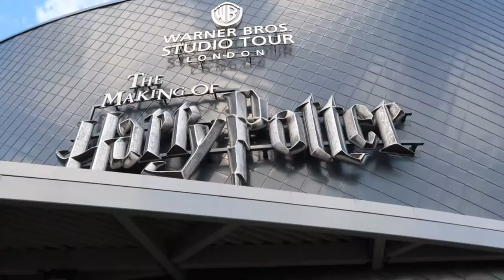Harry Potter Studio Tour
Come join us on our FIRST VLOG - Forgive us if it is a bit rusty in places, we are working on it :)